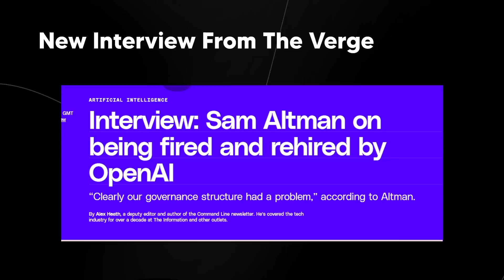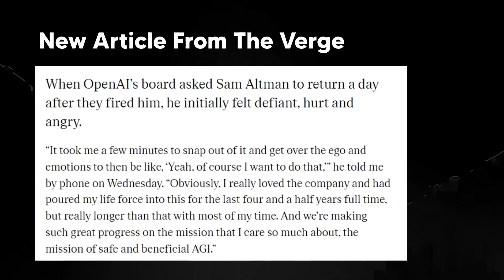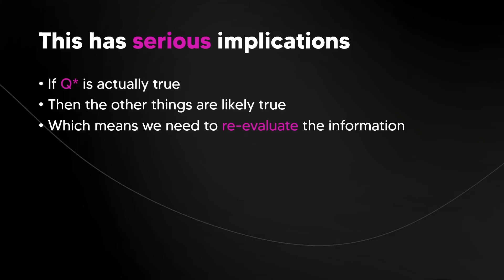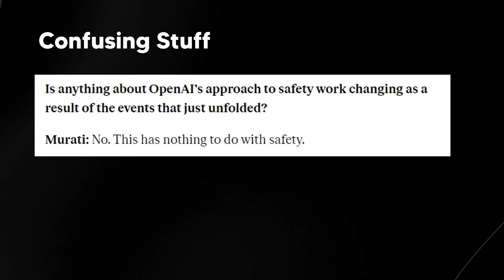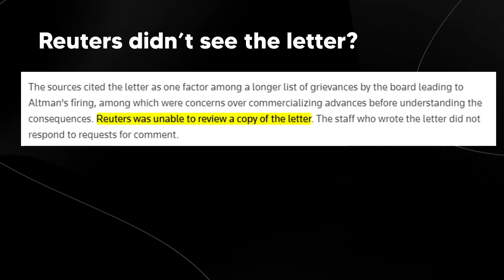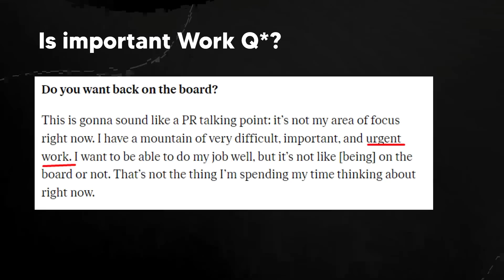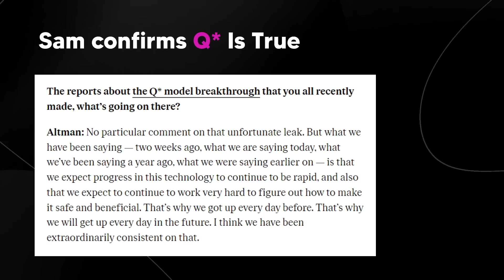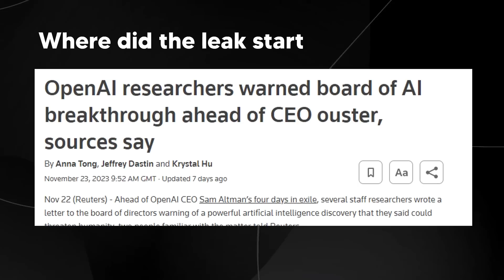BREAKING : Sam Altman' Confirms Q* Rumours s (New INTERVIEW)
BREAKING : Sam Altman's New INTERVIEW Confirms Q* Rumours